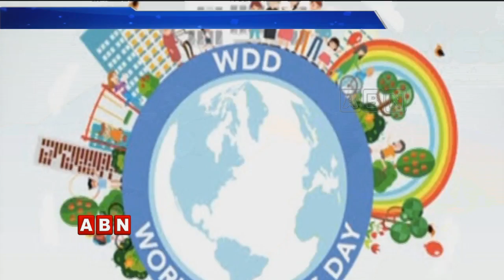ప్రపంచాన్ని భయపెడుతున్న మధుమేహం | Special Story Over Nov 14 World Diabetes Day | ABN Telugu